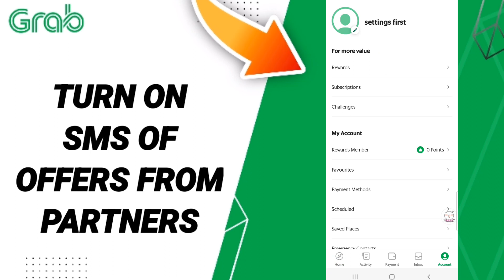How To Turn On SMS Of Offers From Partners On Grab App